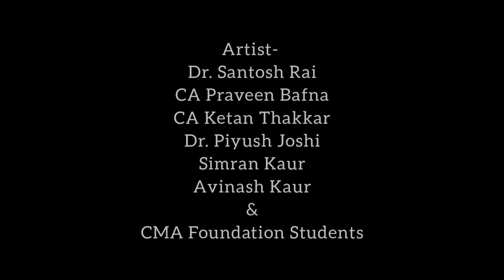PARIVARTAN - (A Short Film) | on Changing Educational Scenario| A Dr. Santosh Rai Presentation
Time flies. A known statement to everyone. We all have seen changes happening around us. Its a continuous process. However some changes are good and some are not so. This short film comes directly from the Heart of a teacher about how students, parents and whole educational environment has changed. Tell us about your experiences of various changes around you.